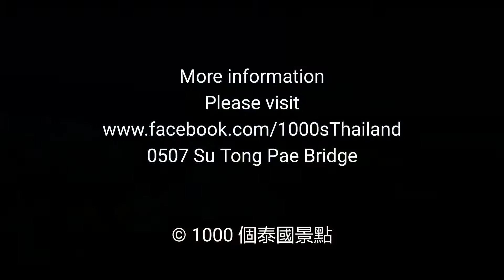Su Tong Pae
Mae Hong Son, Thailand